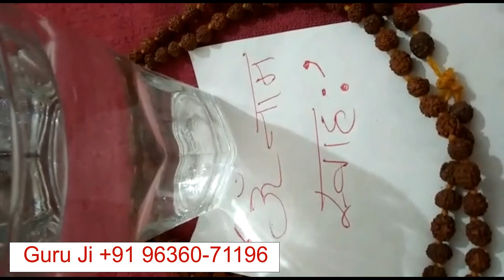मंत्र पड़ते ही वो होना शुरू होगा जो आप कब के सोच के बैठे हो